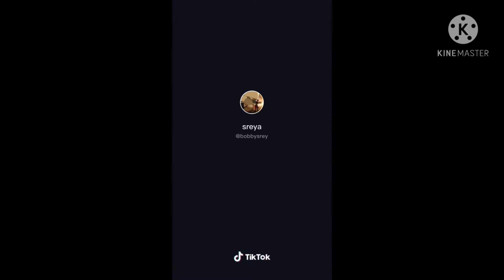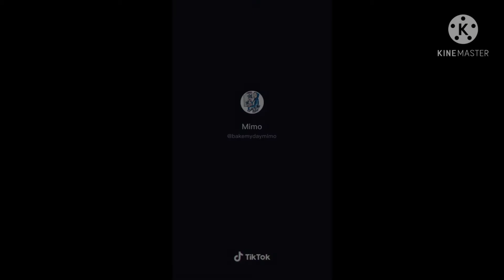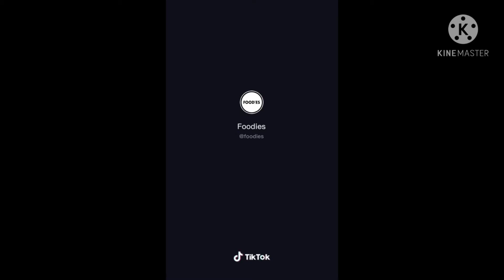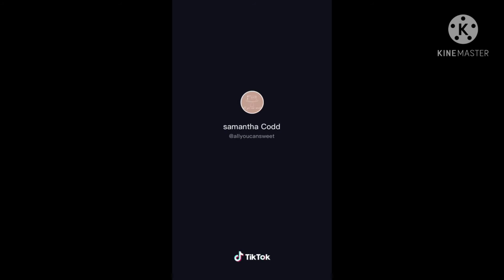I bet these cakes will make you drool 🤤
Hello im back. So i did a post to see what you guys wanted to see and compilations of something won.

Todays video is about cakes. Not just ordinary but one's that look so good you will drool.

If your new to my channel. Hi im Tiktok Zodiac Signs 1 and on this channel we do all sorts :) so please come join the family.